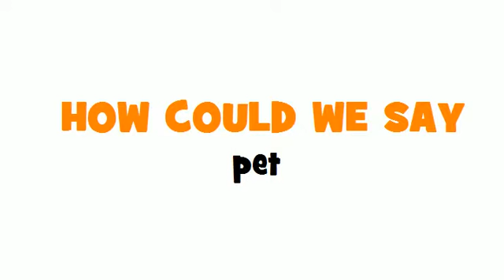SAY IT IN FRENCH = pet